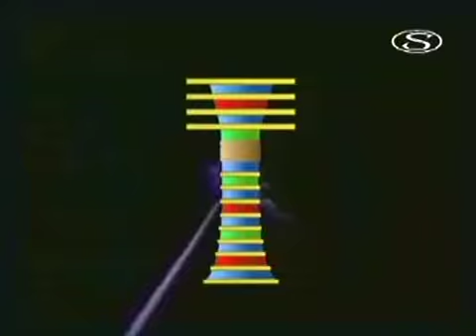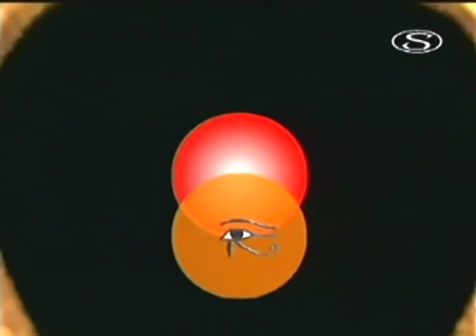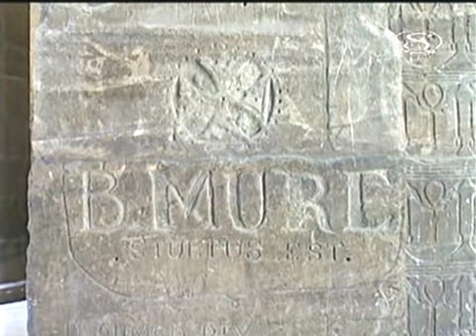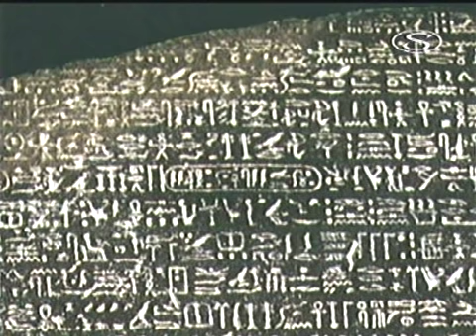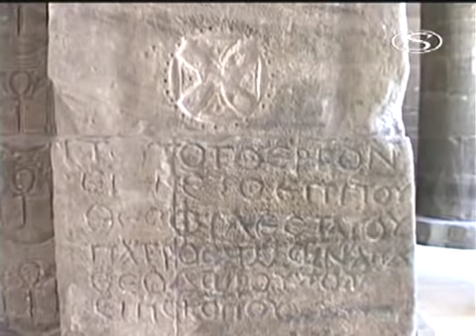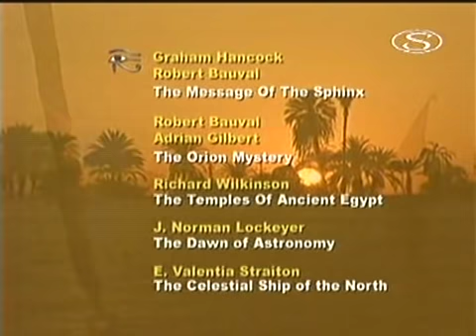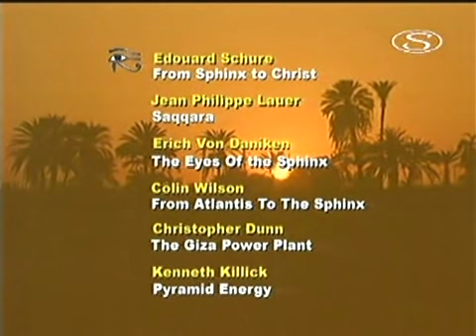Okem Boha Hóra 10 - Philae, ženský princip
Unikátní cyklus dokumentů o starověkém Egyptě, Škole mystérií Horova oka a DUCHOVNÍM ZASVĚCOVÁNÍ v chrámech Egypta. Tato civilizace byla v moudrosti, spiritualitě, filozofii a některých technologiích ROZVINUTĚJŠÍ než naše.